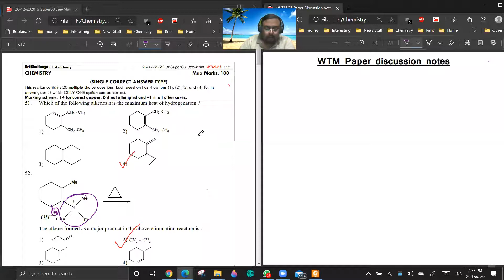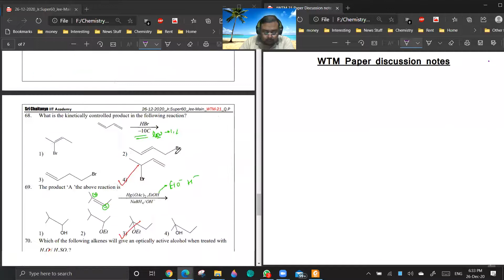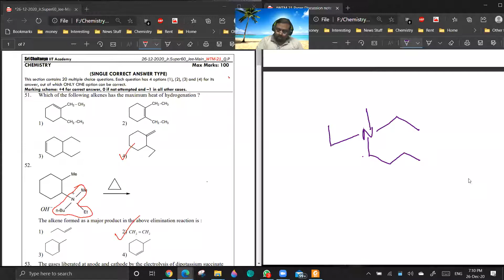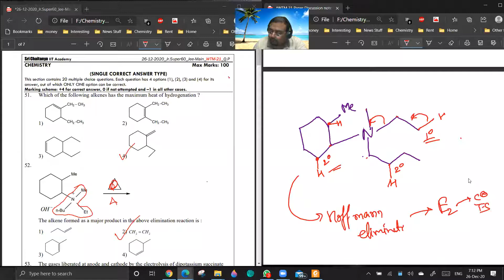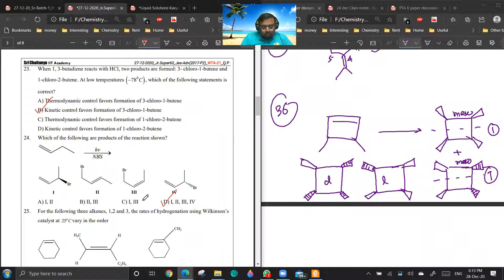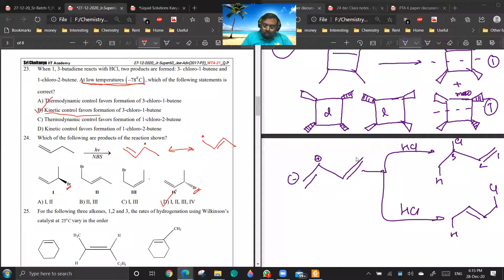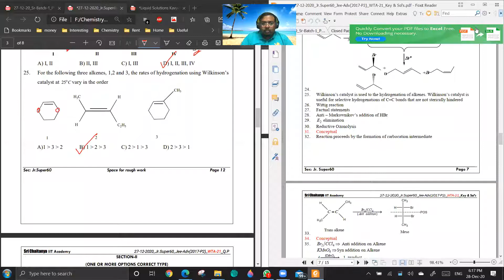Alkenes - SuperChaina Mains + Adv (WTM + WTA 21) Paper Discussion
Discussion on Very Good JEE MAINS and Advanced Level problems in  Alkenes